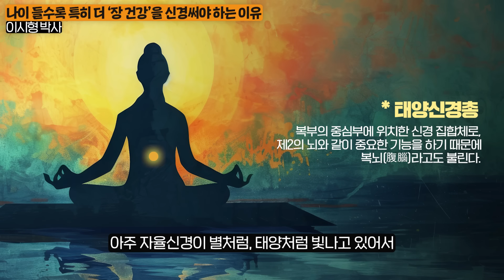풀리지 않는 '만성 피로' 극복하는 90세 의사의 비밀 식습관 (이시형 박사 1부)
오늘은 이시형 박사님을 모시고

나이들어서 건강에 집착하지 않고 건강하게 사는 방법에 대해서 알아봤습니다.

00:00 인트로
00:15 구독자 인사
00:28 아무리 돈 많아도 70세 이후 몸에서 나타나는 변화
01:48 건강에 집착하지 않고 노화를 받아들이는 법
03:17 건강한 노후를 위한 90세 의사의 아침 10가지 습관
06:23 90세 건강을 책임지는 올바른 생활습관
08:31 풀리지 않는 현대인의 만성피로 극복하는 법
10:29 나이들수록 특히 더 장 건강을 신경써야 하는 이유
11:59 걱정 없는 노후를 보내기 위해서 챙겨야 할 ‘3가지’
12:59 은퇴 이후 닥쳐오는 고독감을 이겨낼 수 있는 법
15:57 사소한 일에도 감사하는 마음이 중요한 이유